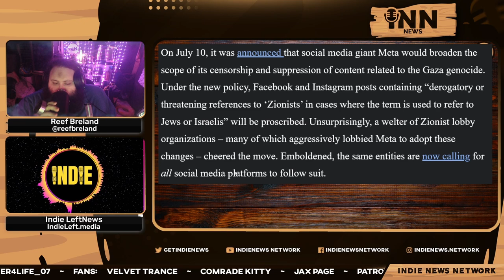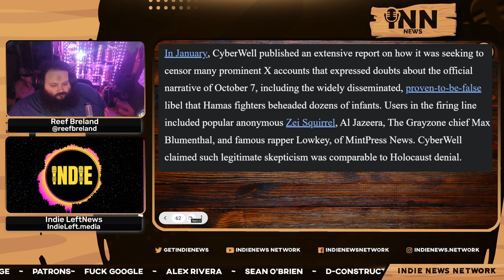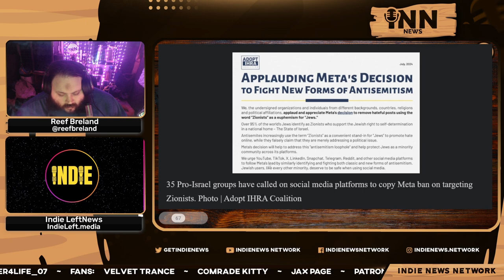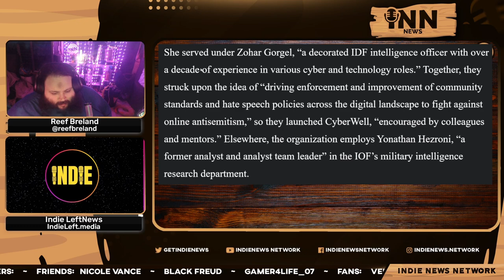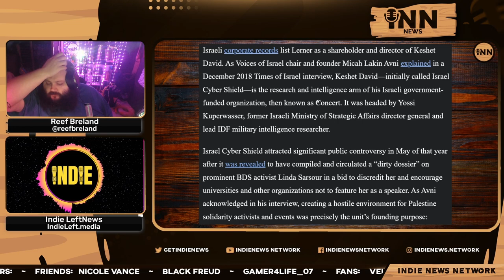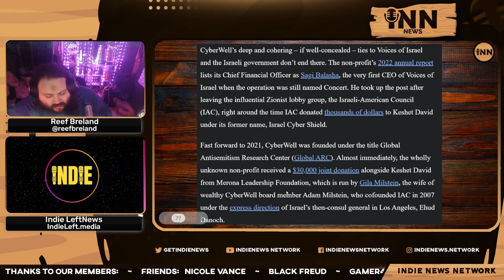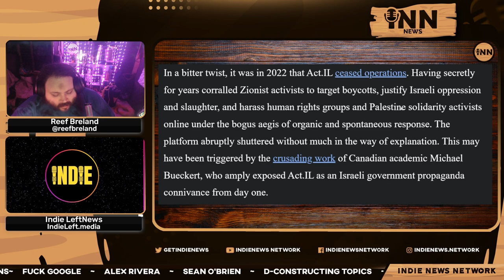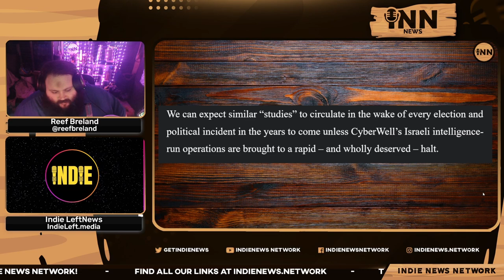Meta’s policy on Zionism Exposed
Co-Hosts:

Indie Left
You can find all of Indie’s links on his linktree:

Reef Breland
You can find all of Reefs links on his Linktree:

Articles:

Mintpress news: “Meta’s policy on Zionism Exposed: Cyberwell Scrambles after israel ties revealed” written by Kit Klarenberg